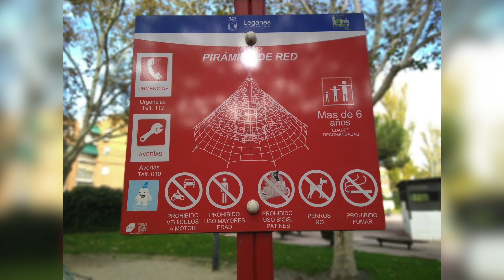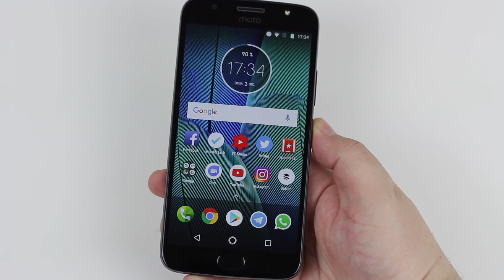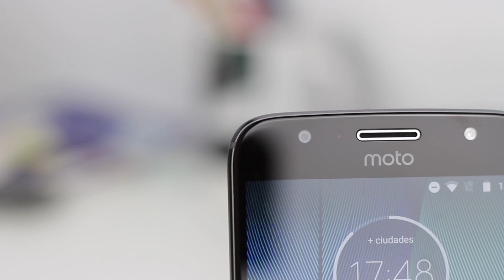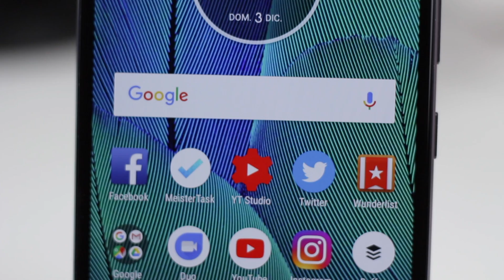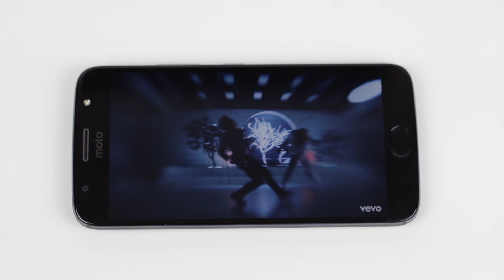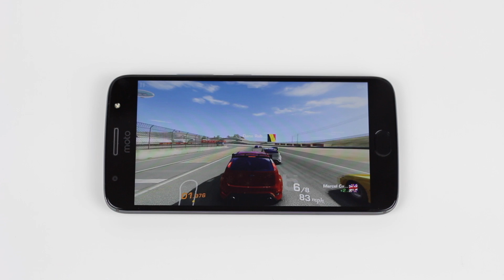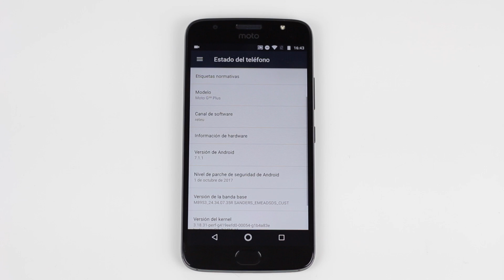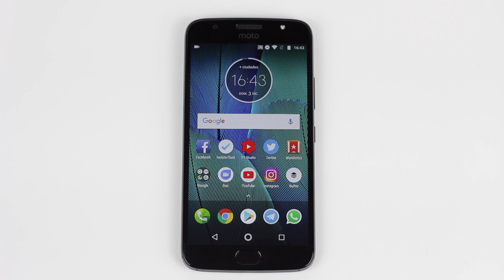Moto G5s Plus, review | NO ESTÁ MAL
Motorola Moto G5s Plus, uno de los mejores gama media se renueva y viene más completo que nunca.

Música utilizada Es una plataforma de pago y de ahí extraigo todos los temas musicales. NO SE PUEDEN ENCONTRAR FUERA DE AHÍ.